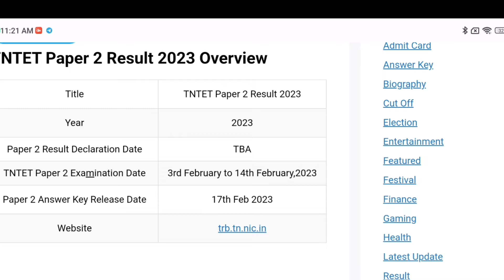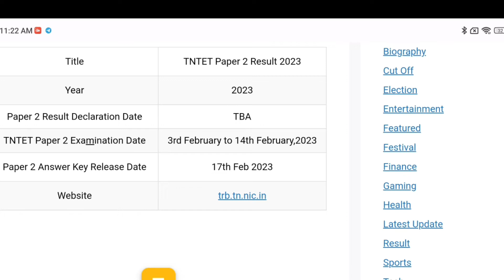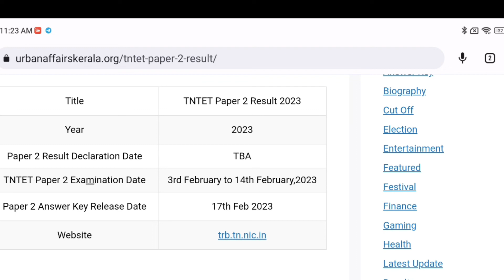TET paper 2 result date , final Answer key TRBOfficial | TNTET paper 2 exam result released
pg trb
SP TRENDS
How_to_apply_pgtrb_ exam
today news
news today

pg trb latest news today